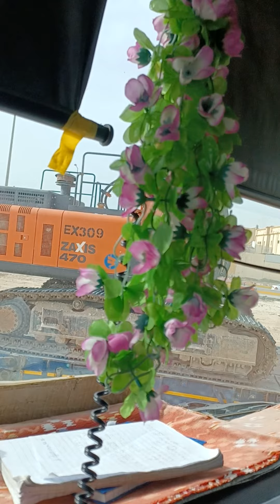very good operator